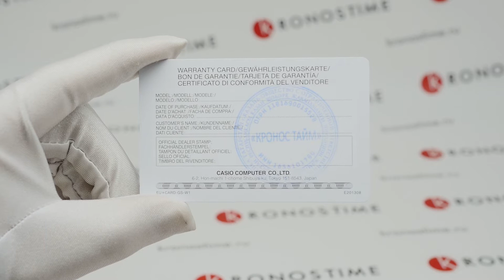Обзор часов Casio G-Shock GM-110RB-2AER -KronosTime.RU